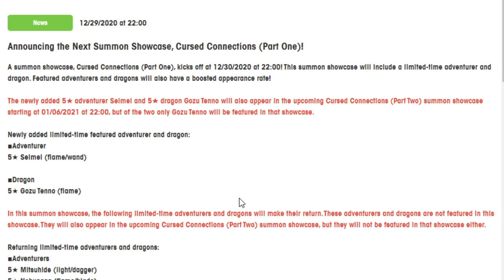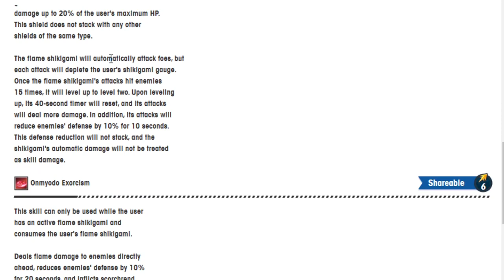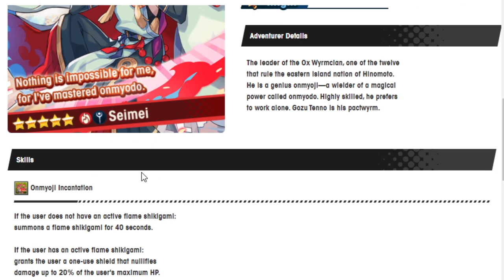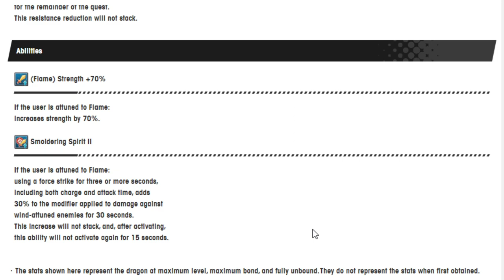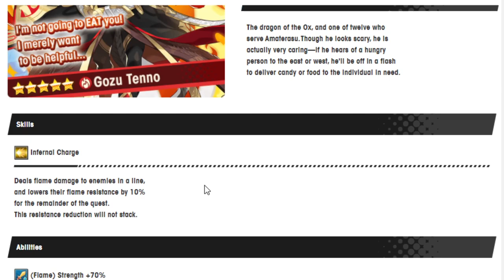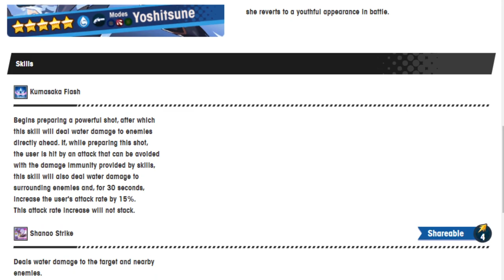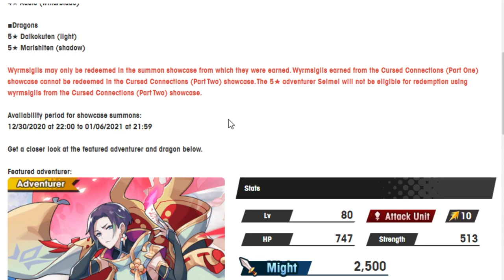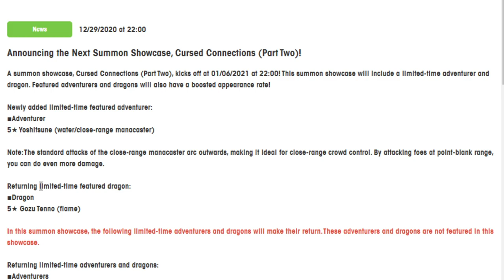Going over the banner units for part 1 and part 2 of Cursed Connections! Dragalia Lost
It's almost 2021 so of course that means we must return to Hinomoto! So Wokey takes a look at these new units coming out.